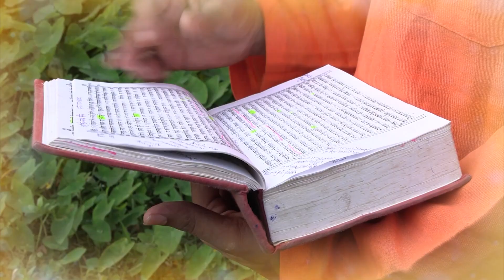Baghavad Gita | Adhyaya 2 Shloka 44 | ಭಗವದ್ ಗೀತೆ | ಅಧ್ಯಾಯ 2 ಶ್ಲೋಕ 44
ಭೋಗೈಶ್ವರ್ಯಪ್ರಸಕ್ತಾನಾಂ ತಯಾಪಹೃತಚೇತಸಾಂ ।
ವ್ಯವಸಾಯಾತ್ಮಿಕಾ ಬುದ್ಧಿಃ ಸಮಾಧೌ ನ ವಿಧೀಯತೇ ॥ 2-44 ॥